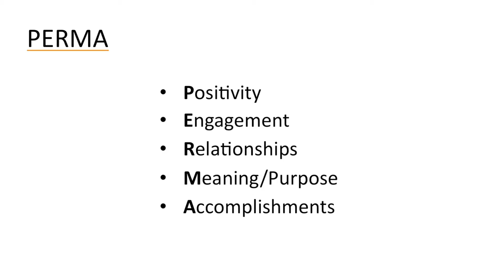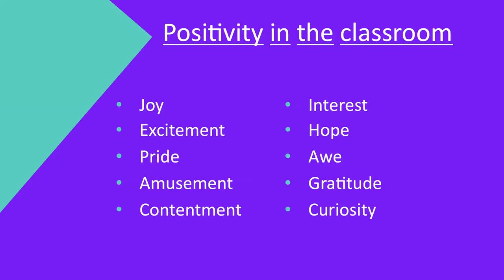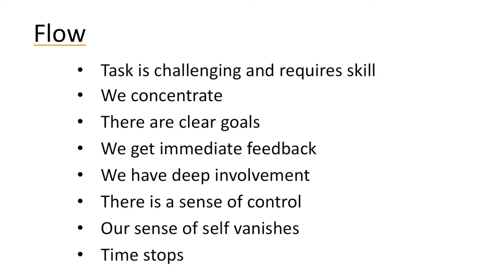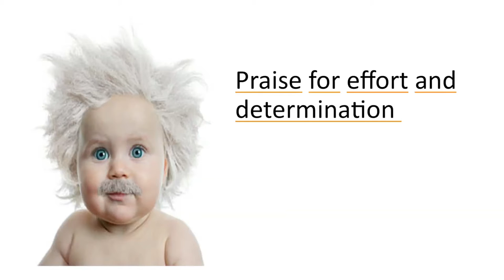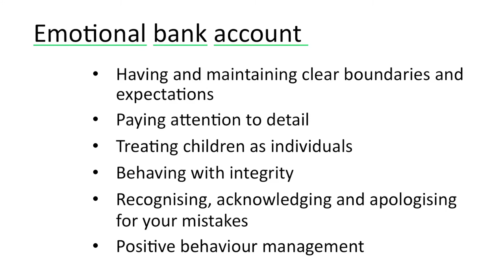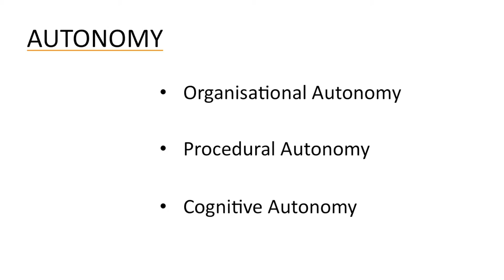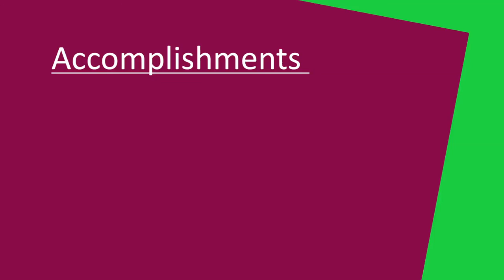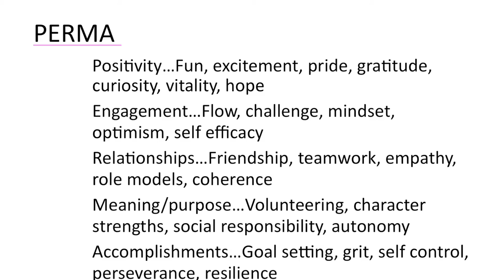Positive education - Simon Ward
The concept of positive education seeks higher academic achievement, alongside the development of well-being. This places an emphasis on the whole child with a focus on social, emotional and psychological skills. Research demonstrates, that when qualities such as curiosity, resilience, a growth mindset, perseverance and relationship skills are developed in pupils, there is an increase in motivation and they are more successful not just in school but in wider society. In this presentation, delegates will be introduced to a model that brings these ideas together and can be incorporated into the life and work of the classroom.

Filmed during the Cambridge University Press ELT 'Better Learning' conference, August 2016.